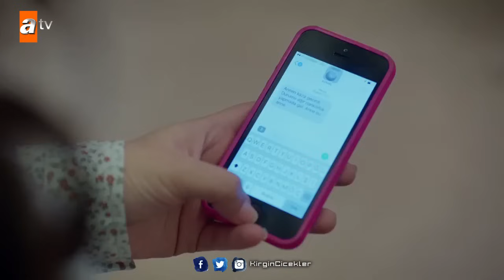Kırgın Çiçekler 64. Bölüm - Feride ile Toprak’ın nikahı!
Kırgın Çiçekler Yeni Bölümünde; Kızlar, Güney, Zehra ve Sedef ölümle burun buruna gelir. Evden silah sesleri ve çığlıklar duyulunca dışarıda bekleyen Sadullah, Serkan, Toprak ve Feride korku içinde kalır. Nazan, Kemal’in Defne’yi rahatsız ettiğini anlayarak ona tuzak kurar. Kızlar, yurtta Songül’ün yokluğuna alışmakta zorlanırlar. Meral, Mert’e olan aşkını kızlara itiraf eder. Mesude, karnındaki bebeği doğurmak istemez. Düşük yapmak için uğraşırken kaza geçirir. Hastaneye koşan Eylül, annesinin kötürüm kaldığını öğrenir.